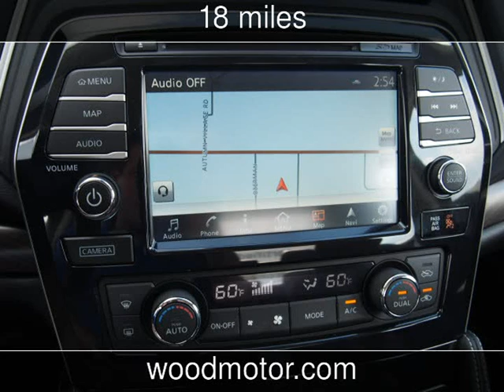2017 Nissan Maxima Platinum New Cars - Harrison,Arkansas - 2016-11-12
See more details about this new car This 2017 Nissan Maxima Platinum with 18 miles is for sale at Wood Motor Company.